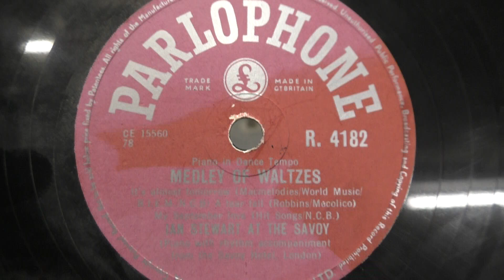Ian Stewart (piano): Medley of waltzes. (1956).